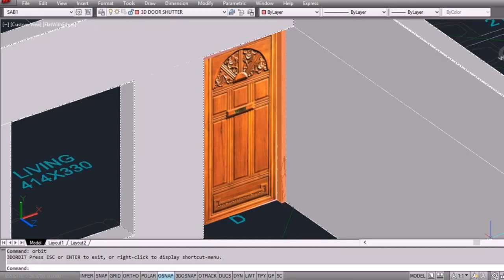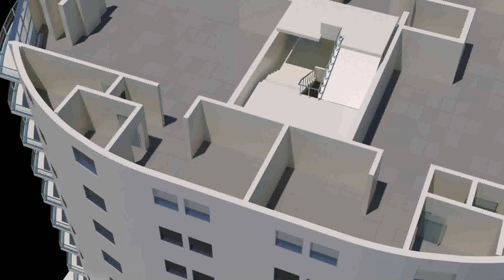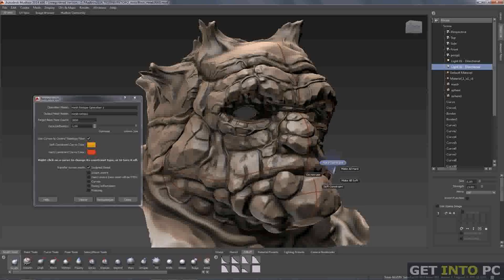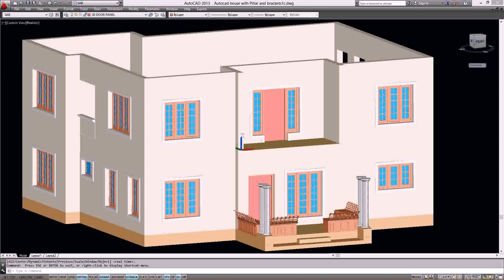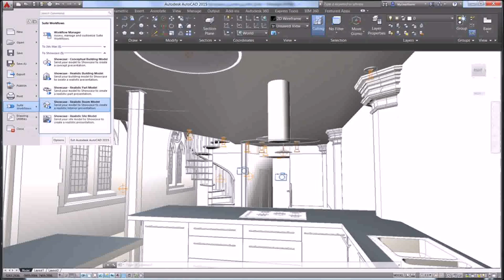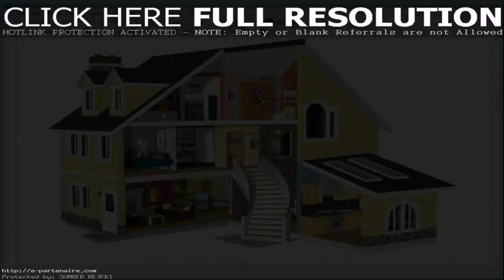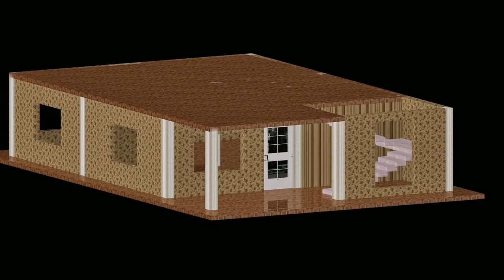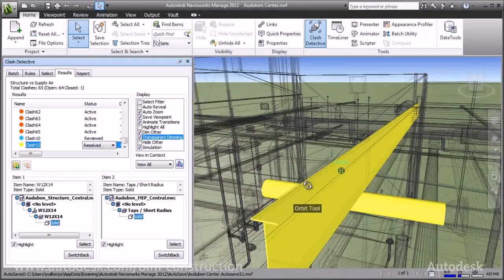How To Design House In Autocad (see description) (see description)